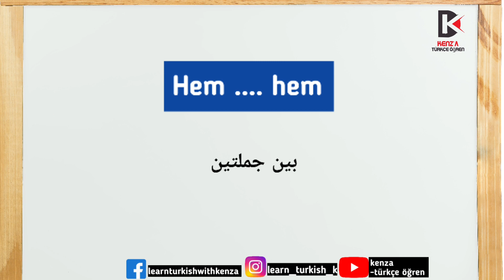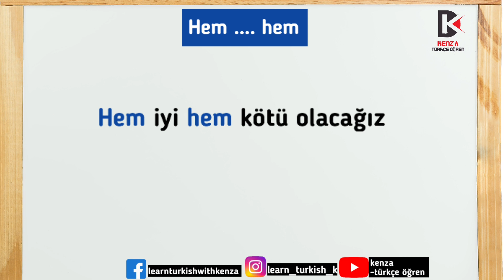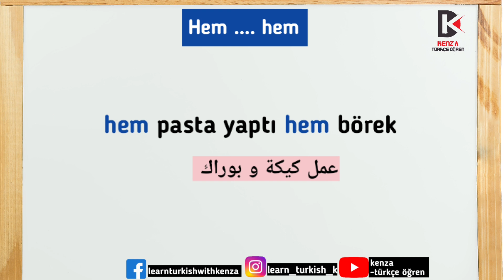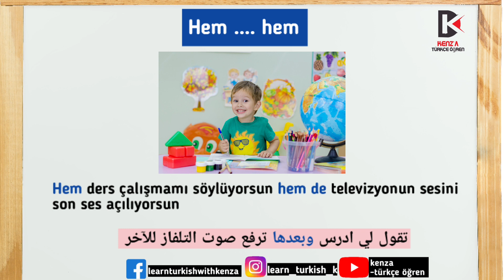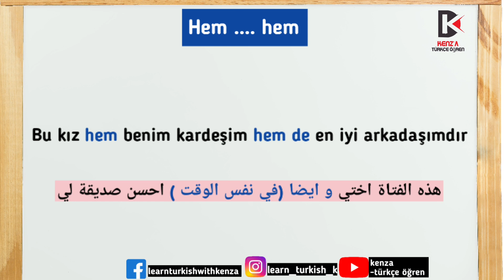من أهم الروابط المتكررة في اللغة التركية Hem ....... hem